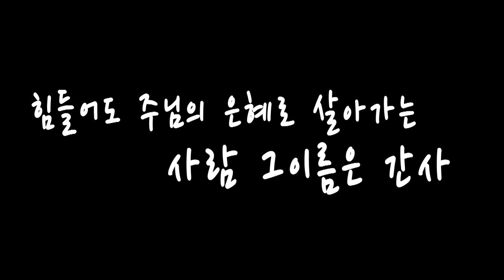[2017 CCC 3분 영상제] CCC간사란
2017 CCC 3분 영상제 출품작
서울서지부 한국방송예술진흥원
오성범

CCC 멤버라면 항상 가까이에 있는 간사님
그 분들은 어떤 사람들이며 어떤 삶을 사는 사람들일까?